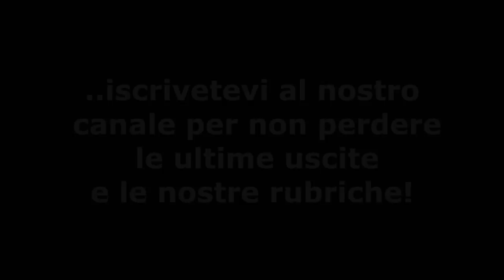I classici Disney - La bella e la bestia - La più grande ipocrisia dai fratelli Lumière ad oggi